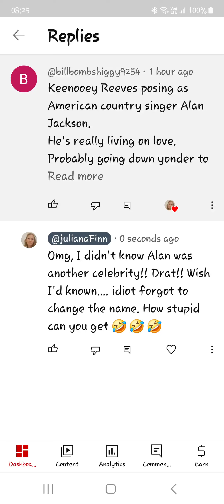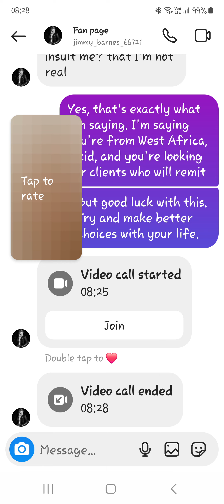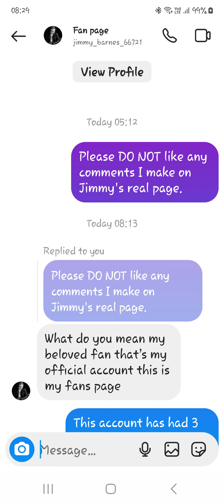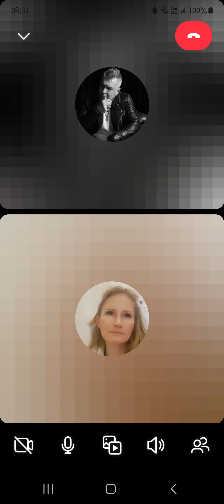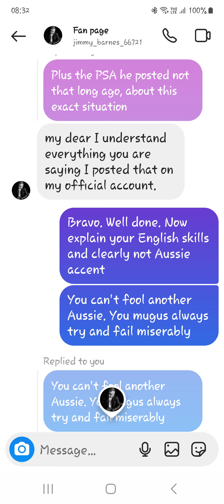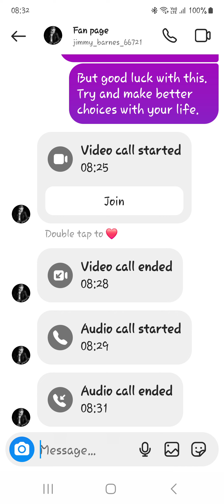Scammer rings me, twice!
Jonny scammer calls and wants to explain 🤣 🤣